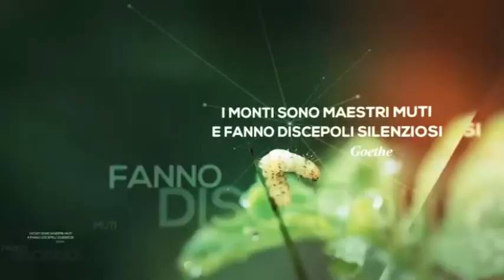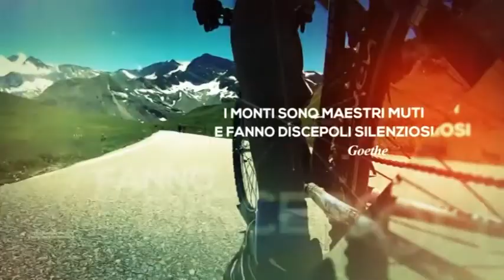Orobie Extra 23 06 2021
Andiamo al mare, ma con lo sguardo di Orobie. Sul numero di giugno il direttore Paolo Confalonieri e il fotografo Matteo Zanga vi propongono un bellissimo trekking urbano nel Parco delle Mura e dei forti di Genova. Un'esperienza sorprendente tra storia e natura, tra le montagne e il mare, che riviviamo in questa puntata di Orobie Extra.